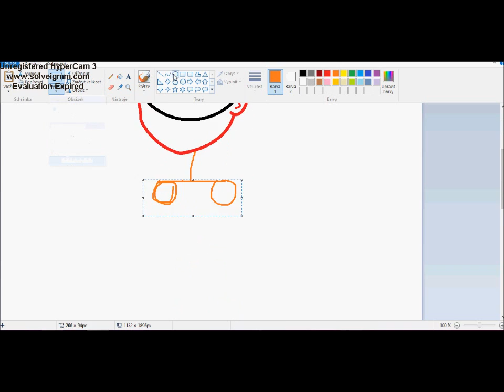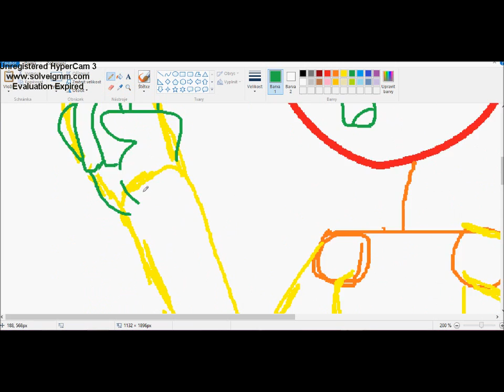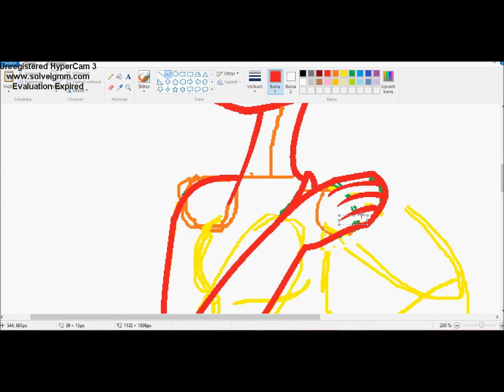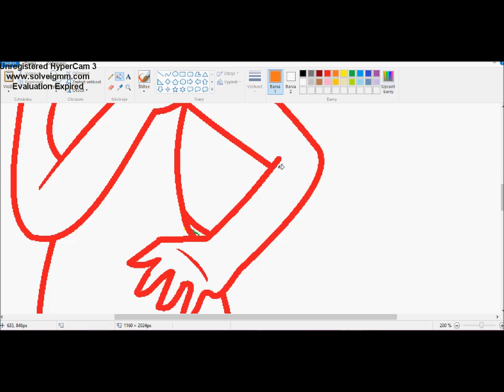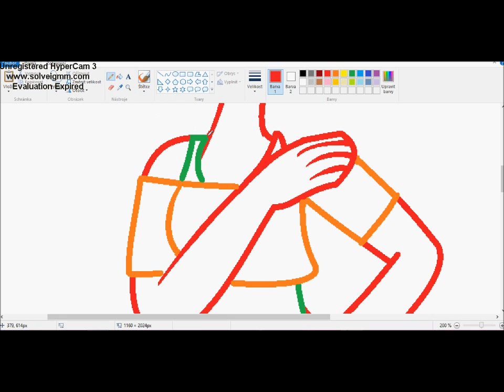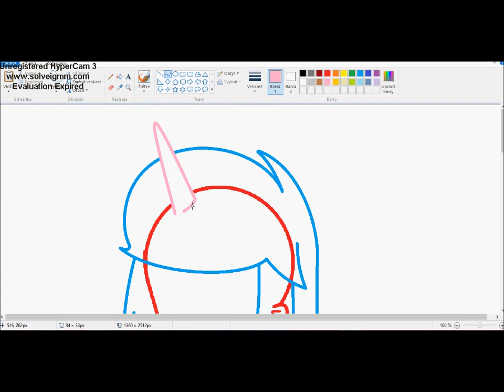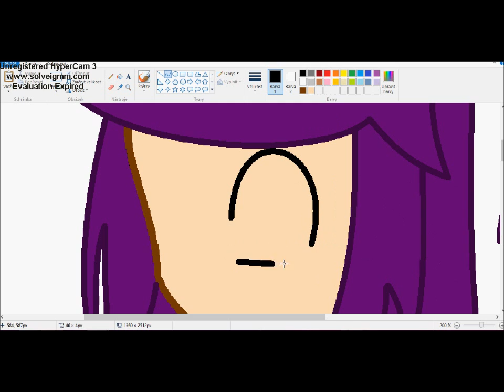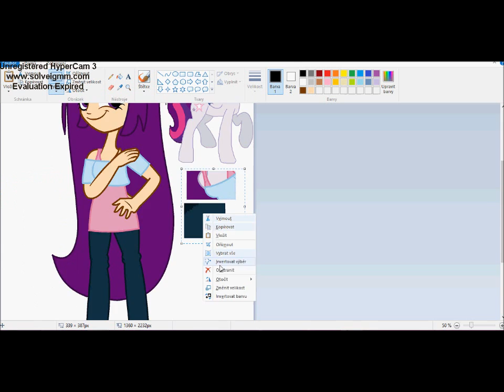Speedpaint Jennifer Faster as Human :)